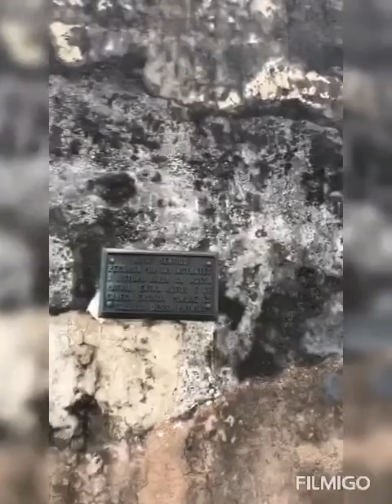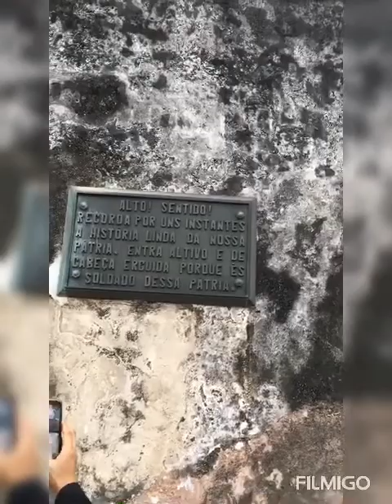@ santo antonio church ⛪️ in short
View in 🇲🇴